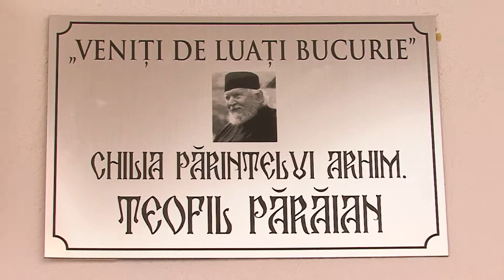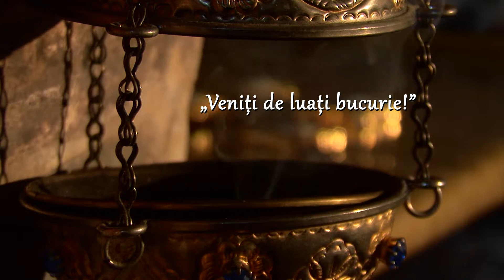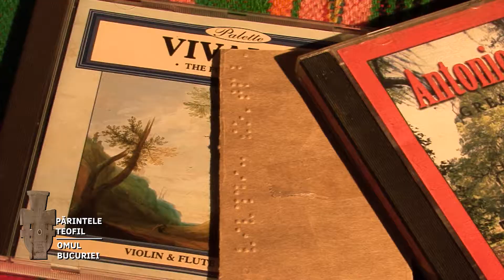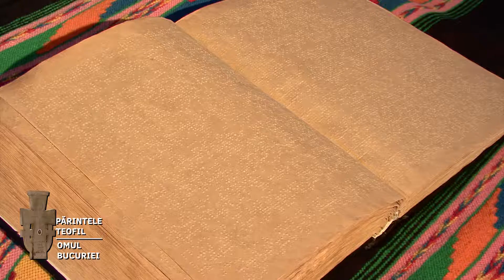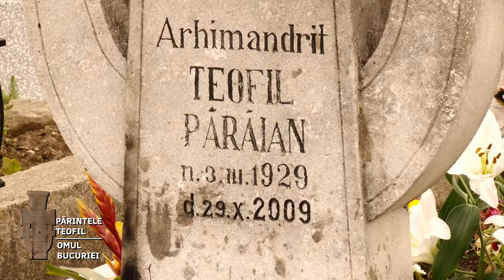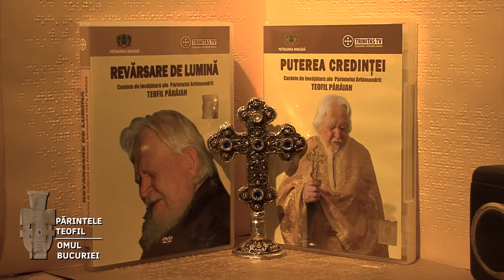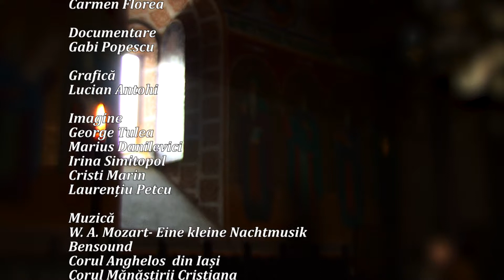Arhim. Teofil Paraian - Omul bucuriei